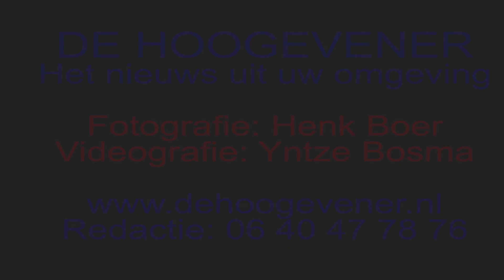Stichting Actief Samenleven gaat de lucht in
Hoogeveen - De Ouderen4daagse 2016, een project van Stichting Actief Samenleven in Tiendeveen is weer begonnen. Voor het derde jaar op rij worden weer lang gekoesterde wensen van kwetsbare en/of eenzame ouderen vervuld. De criteria zijn dat de ouderen nog zelfstandig woonachtig zijn en 70+.

Luchtballon in Steenbergerpark
Op vrijdag 23 september kwam een grote ballon van Stichting de Zonnebloem naar Hoogeveen. De stichting had twee wensen ontvangen van twee ouderen met een beperking en ze wilden graag een keer mee met een luchtballon. De ballon steeg om ± 18:00 uur op vanaf het Steenbergerpark. Er was speciaal voor deze locatie gekozen omdat Stichting Actief Samenleven een donatie van € 562,50 had gekregen van de organisatie Steenbergerpark leeft. Tijdens Picknick in het Park zijn er 75 picknicktafeltjes verkocht en de opbrengst hiervan was bestemd voor Actief Samenleven en daardoor was er een plaats in de mand van de ballon beschikbaar gesteld aan de organisatie van Steenbergerpark Leeft. Deze hebben tijdens het evenement Bios in het Park een soort verloting gehouden en hier is een winnaar uitgekomen en deze ging vrijdag ook mee met de ballonvaart. Het ballonbedrijf Ad Ballon heeft de ballon van Stichting de Zonnebloem in beheer en voert alle vaarten voor de Zonnebloem uit, aldus Cor Velting van de stichting Actief Samenleven.
De passagiers waren vol lof over de ballonvaart. Heel even liet de ballonvaarder de ballon zakken en scheerde vlak over de bomen zodat de toppen eraf vlogen aldus een passagier. Ook scheerde de ballon vlak langs de kerktoren van De Krim. Vooral de twee passagiers die de wens in vervulling zagen gaan vonden het helemaal geweldig.
Nadat allen waren veilig geland in een weiland achter de voormalige aardappelmeelfabriek in De Krim werd de champagne ontkurkt en getoast op de ballonvaart. Ook kregen de passagiers en diploma als ballonvaarder.